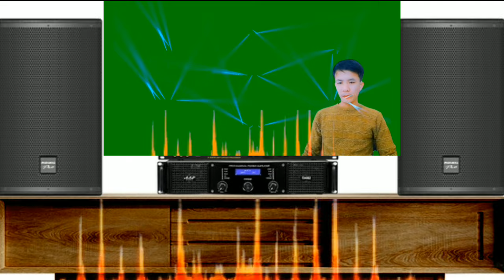disco mix, euro dance, remix, cover korg style.